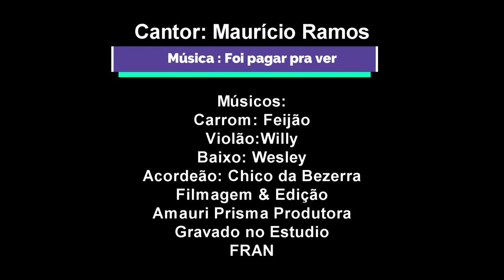Foi Pagar Pra Ver - Mauricio Ramos